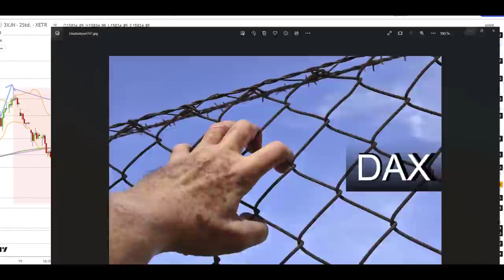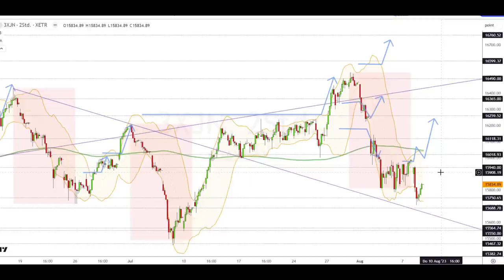Dax Analyse 09.08.2023